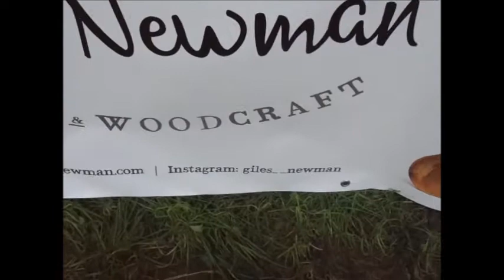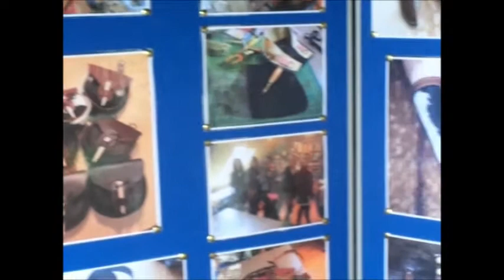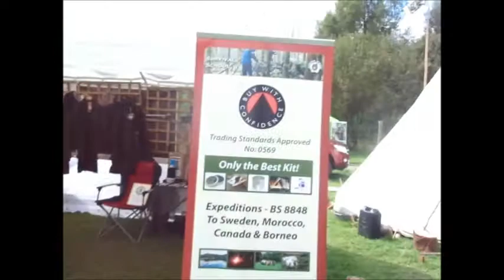Wilderness Gathering part 3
Last part of the Wilderness Gathering